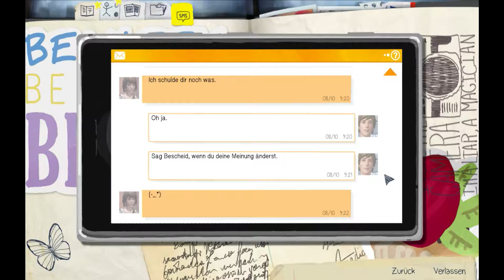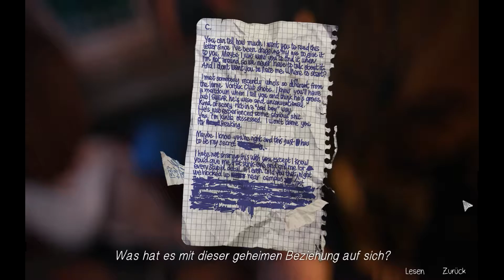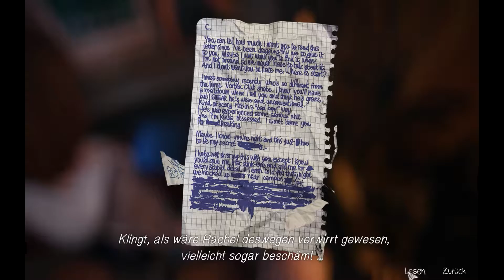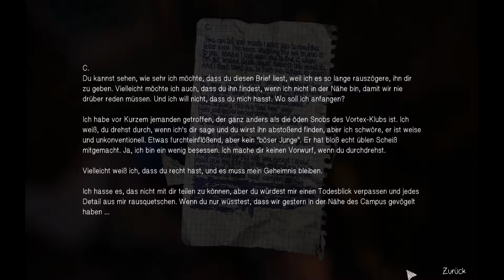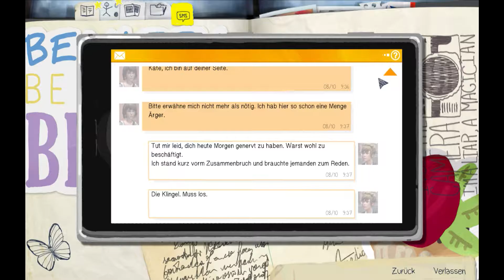Let's Play: Life is Strange Folge #008 - Shoot'em Up!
Hallo Leute,

heute ist Showdown mit dem Revolver angesagt, plus spannende Momente.

Euer Santis